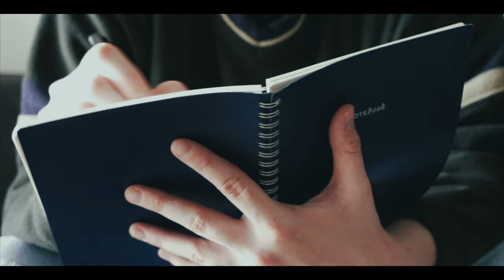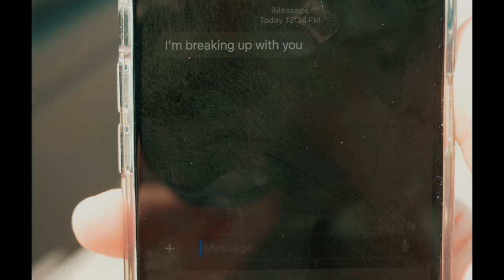a film about embracing the uncertainty of life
Life can be hard, a lot of things are uncertain. Each decision ultimately takes us to the place we are supposed to be, physically, mentally, and spiritually. Keep being you. Much love.
thanks 4 being here!
new videos weekly!